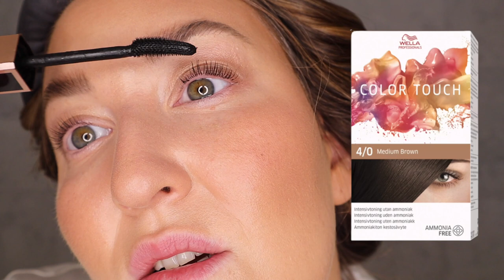GET READY WITH ME +QnA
Häng med mig på en vardagssminkning, tipsar om en massa sminkfavoriter! Svarar även på frågor om man kan färga håret hemma själv? Sulfater och parabener? Boka en tid hos mig och mycket mer 💕
Kommentera gärna vad ni vill se mer av 👇🏻